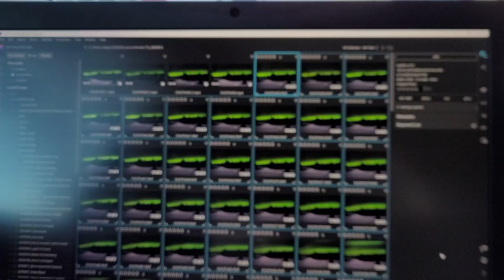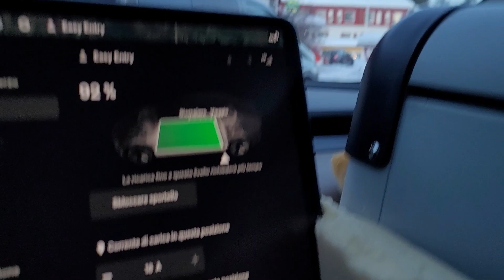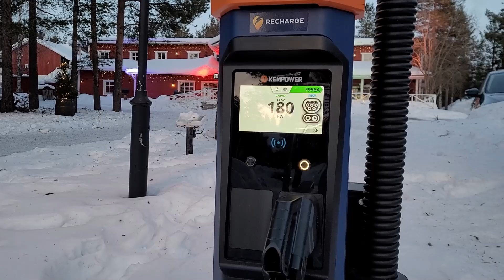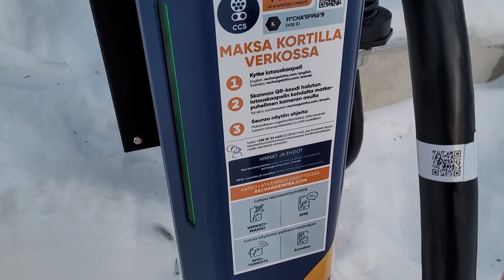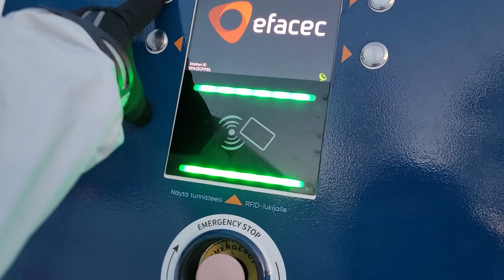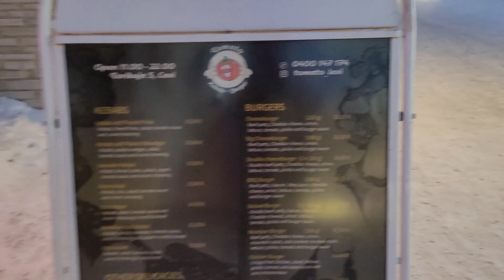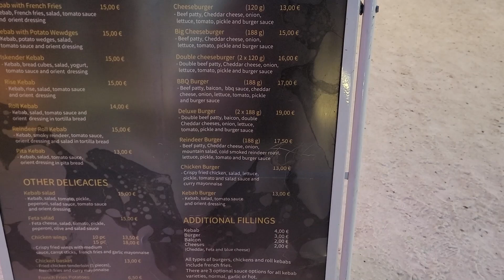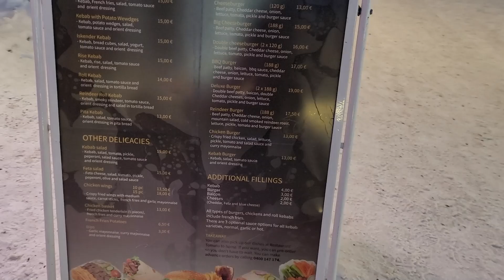Day 10: La mia prima Aurora Boreale in Lapponia (Levi, Finlandia). Uno spettacolo indimenticabile.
La mia vetrina su Amazon dove potete trovare diversi accessori che utilizzo.

Se il video ti è stato utile e vuoi supportare il canale puoi utilizzare il tasto "Super Grazie" presente sotto a tutti i video del mio canale YouTube
(come bonus extra ricevi la possibilità di inviare un commento colorato e personalizzabile che si distingue dagli altri nella sezione dei commenti).

Se volete offrirmi un caffè:
If you want to offer me a coffee:

Risparmia immediatamente sull’acquisto della tua Tesla: non fartelo scappare!
Save up on your Tesla purchase immediately. Don't miss out!
Sparen Sie sofort beim Kauf Ihres Tesla - lassen Sie sich das nicht entgehen!
Économisez sur votre achat Tesla immédiatement. Ne manquez pas cette occasion !
Ahorra inmediatamente en la compra de tu Tesla, ¡no te lo pierdas!
Poupe imediatamente na compra do seu Tesla - não perca!

Per avere lo sconto immediato basta semplicemente partire da questo link e ordinare la vettura (in cambio io riceverò dei crediti che convertirò in ricariche ai supercharger che mi permetteranno di viaggiare di più e portarvi ancora più soluzioni per viaggiare gratuitamente in elettrico):
To get the immediate discount, simply start from this link and order the car (in return I will receive credits that I will convert to refills at superchargers that will allow me to travel more and bring you even more solutions for free electric travel):
Se invece vuoi acquistare una pronta consegna dall'inventario ed usufruire ugualmente dello sconto utilizza questo link:
If you would like to purchase a prompt from inventory instead and still take advantage of the discount, use this link:

Day 10: My first Aurora Borealis in Lapland (Levi, Finland). An unforgettable spectacle.
Tag 10: Meine erste Aurora Borealis in Lappland (Levi, Finnland). Ein unvergessliches Spektakel.
Jour 10 : Ma première aurore boréale en Laponie (Levi, Finlande). Un spectacle inoubliable.
Día 10: Mi primera Aurora Boreal en Laponia (Levi, Finlandia). Un espectáculo inolvidable.
Dia 10: A minha primeira Aurora Boreal na Lapónia (Levi, Finlândia). Um espectáculo inesquecível.

► Playlist Northern Lights (Aurora Borealis)
► Playlist Nordlichter (Aurora Borealis)
► Playlist Aurore boréale (Aurora Borealis)
► Lista de reproducción Aurora Boreal
► Playlist Luzes do Norte (Aurora Boreal)

Gruppo Telegram dedicato a chi piace campeggiare in Tesla o vuole approcciarsi a questo stile di vita. Condivisione di punti di ricarica gratuiti in tutta Europa

Prodotti personalizzati con foto/opere d'arte da me realizzate; anche su richiesta per chi desidera avere i propri disegni su t-shirt, accessori personali...
Personalized products with photos/artworks made by me but also on request for those who want to have their own designs on t-shirts, personal accessories and for the home.